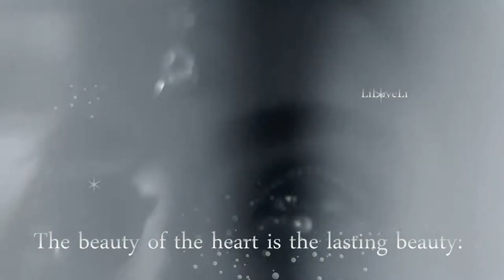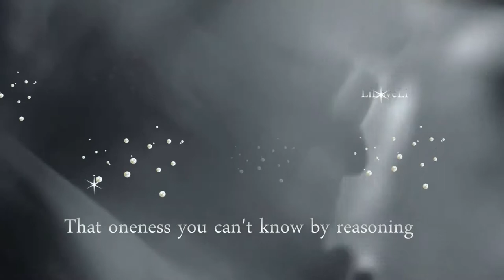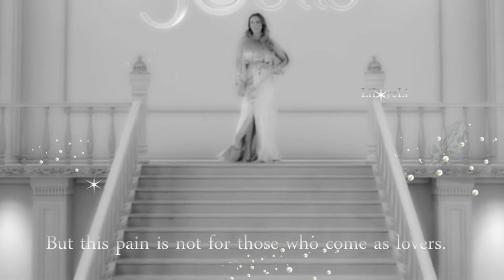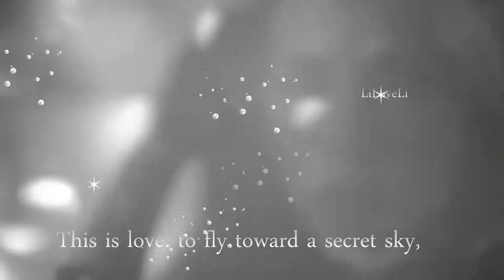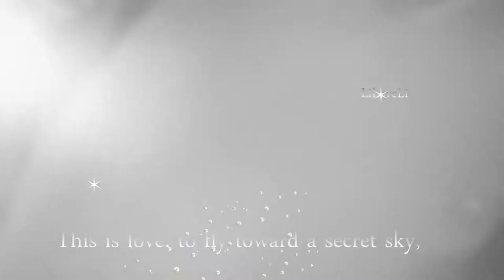♥♥♥Karim Azedia ~ One Thousand & One Nights♥♥♥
The Best World Music ♥ Beautiful music. Music for heart and soul ♥ Relaxing instrumental music ♥